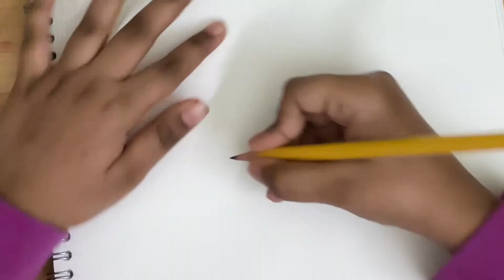Chathurvii’s designs - Prod 7-Beautiful dress design-Awesome color combination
Chathurvii’s designs - Prod 7- don't know what to call this design 🙂 but it might come under bridal collection.